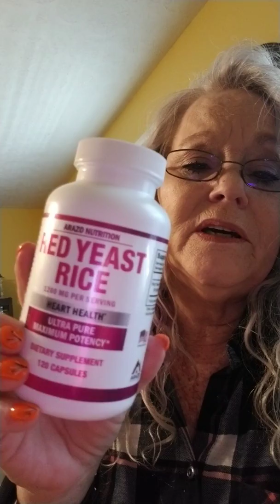Statin drugs for cholesterol, lots of pain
The pain and muscle spasms are too much,please let me know if there is a natural drug